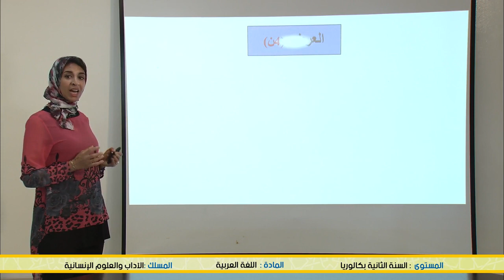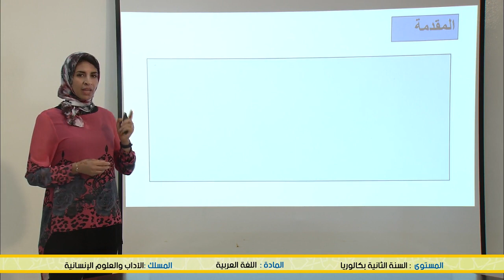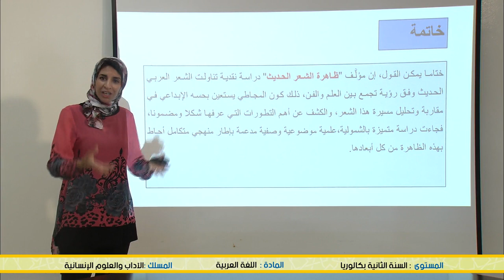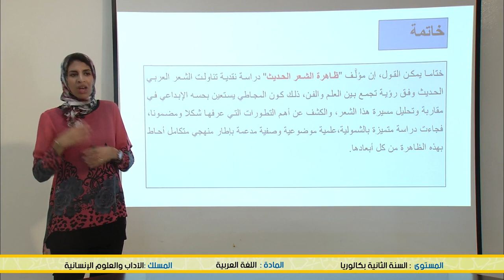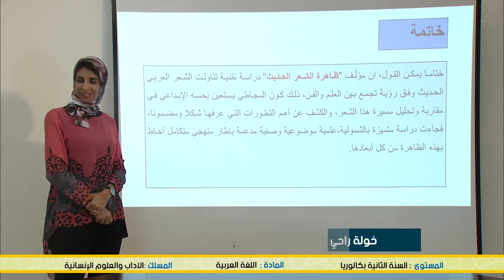الخامس
الرابع
الثالث